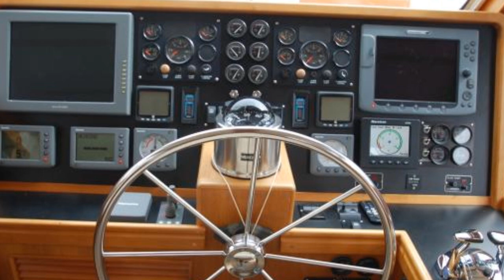High Flight III - 53' 2003 Gozzard Offshore Pilothouse Motor Yacht - Ft. Myers FL (Walczak)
High Flight III has just arrived  (November 20) in Ft. Myers, Florida for the 2012 winter season.

High Flight III is a very rare find in a semi-custom build 53 Pilothouse with impressive build quality by one of the industries few remaining family owned and operated yacht builders. Gozzard Yachts of Canada is well known for building yachts of exceptional quality and traditional styling. From her solid teak and basswood soles (not veneer over plywood) to her cherry cabinetry, this 53 Gozzard may very well be the finest cruising boat of her style on the market today.

 High Flight III is an ideal long-range cruiser with her 1184 fuel capacity, shallow 4'4" draft, 17 kts cruise and stabilized. Other features include bow and stern thrusters, 400 gpd watermaker, folding arch, etc.   At 10-11 knots her range is 1000 NM and of course, slower speeds extend this range considerably.  Please read on for the full spec details and more photos.

 All photos are actual shots of High Flight III